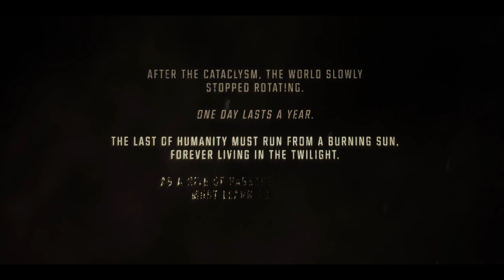SOLO PLAYER'S JOURNEY TO MID GAME - Last Oasis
Alone and in the desert may not seam easy, but you can most definitely make it to the mid game with dome dedication.

Need a server hosted? Try Nitrado =)

PC Specs-

GPU- EVGA 2080ti Super

RAM-32GB

Storage- Intel SSD